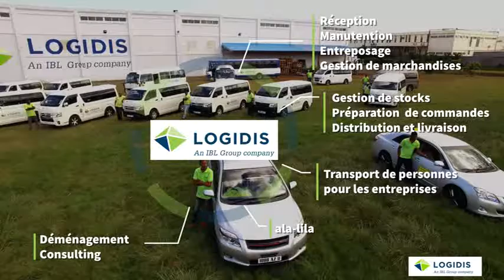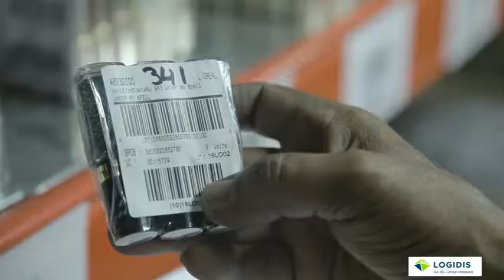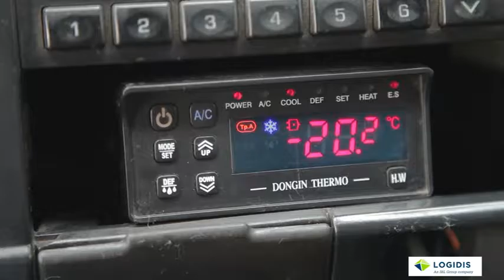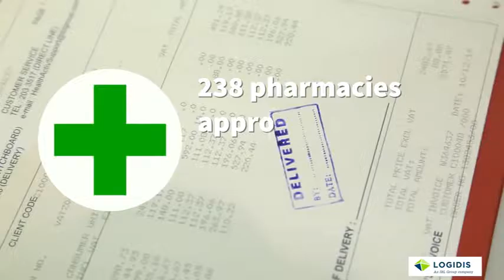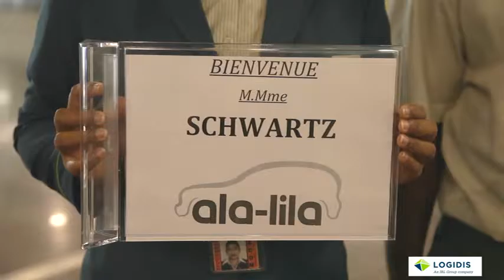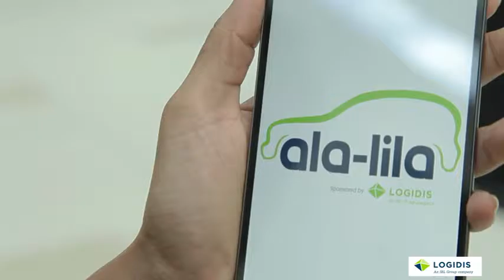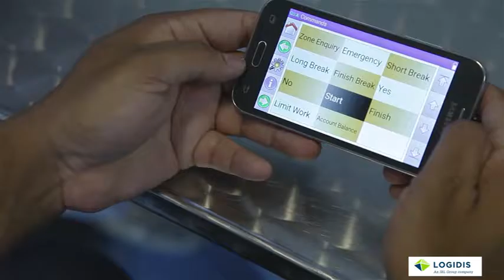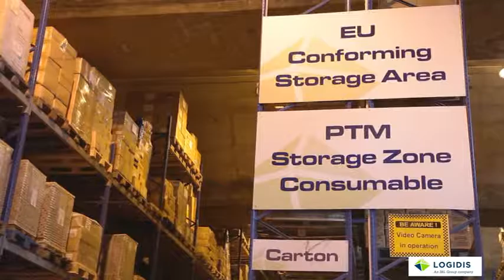LOGIDIS Version Française HD